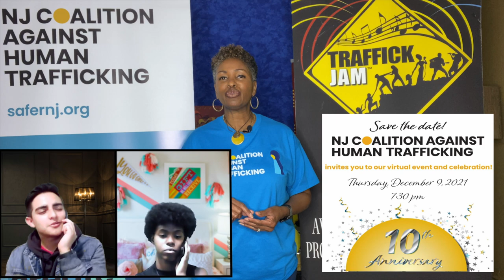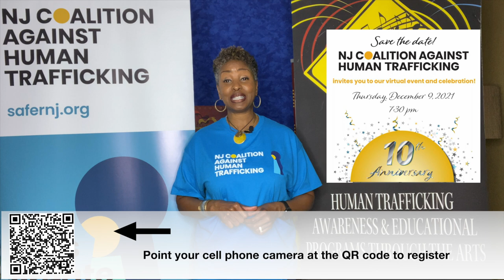NJCAHT 2 PROMO